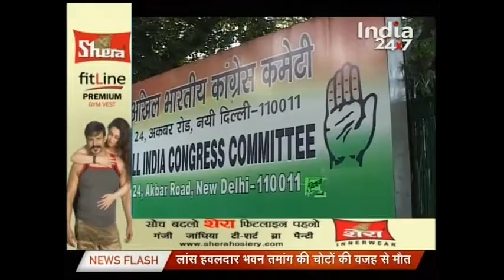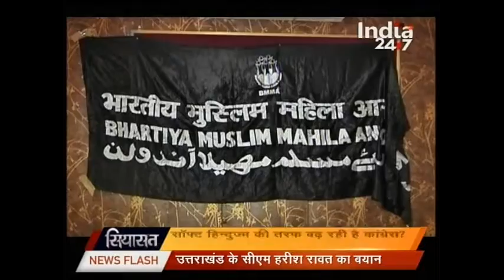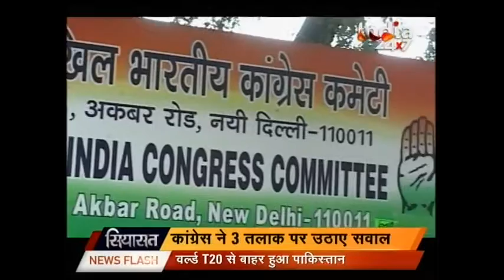Siyasat | Part-1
Watch this exclusive show Siyasat emphasizing on Muslim Personnel Law Board. Congress leader Manish Tiwari has tweeted about the case of divorce in Muslim community which has resulted in fury in Muslim community.